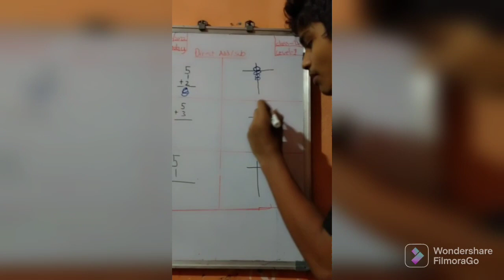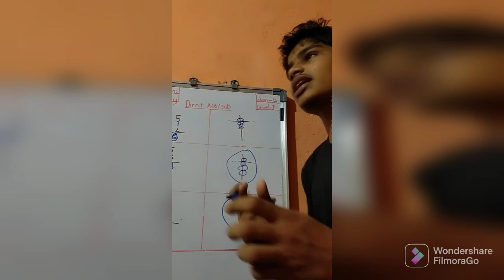class4 level1 learn abacus easily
Abacustutorial
abacustutorialforbeginner